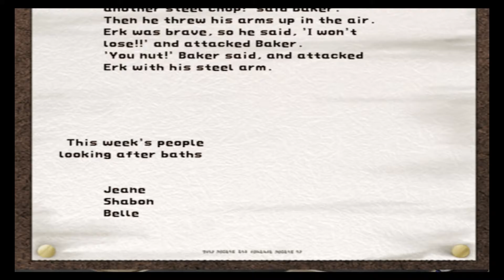Suikoden III Part 59: The Fire Bringer